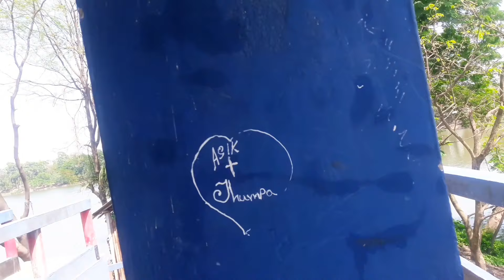Nature Park | Kolkata | Romantic place for couples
Guys Nature park is very big park..
Its has 5 or 4 seprate lakes which is not small..I would say that this park is the Second longest park in kolkata after that Eco Park.
Its has Decorated with lots of species of trees and plant which also makes this park so Beautiful..

I will request all the peaples of kolkata that they should also visit Nature park...

Opening time - 8am to 6pm all weeks

Entry fee 25 Rs.

Photography prohibed without permission.

Root- 1st you have to reach Taratala and take any bus from to nature park.